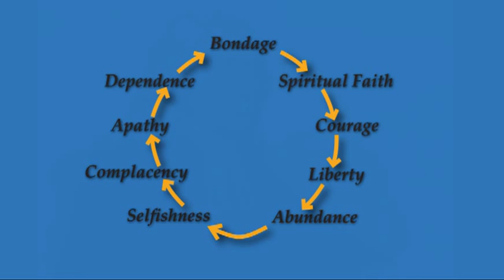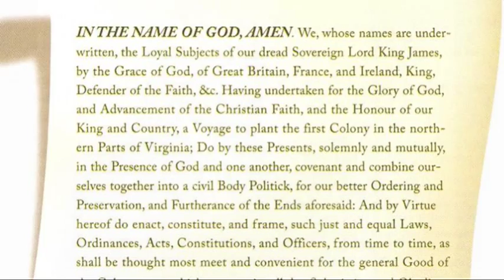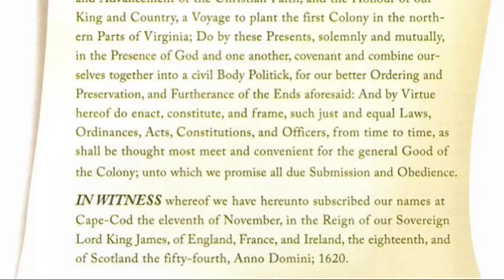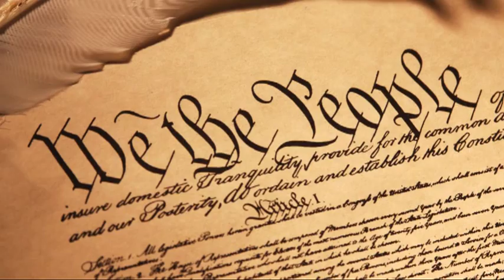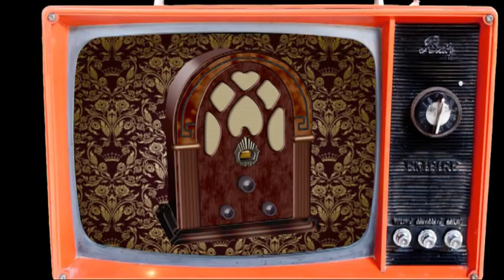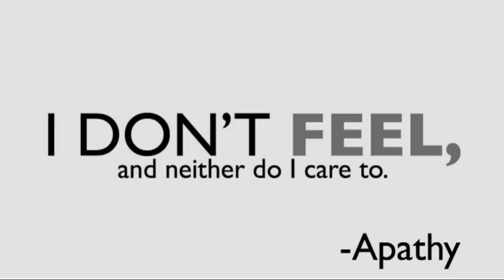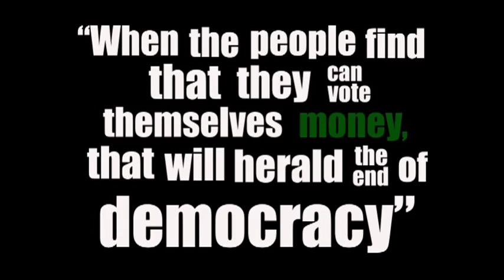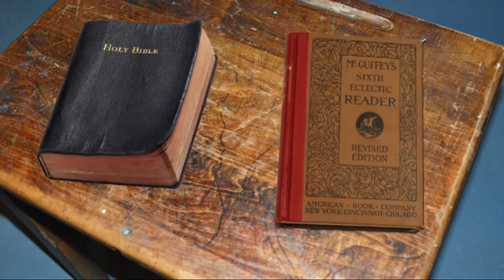Animated Short Film: The United States of America and the Cycle of great nations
Somebody took the time to go through the stages in which America has found herself in this cycle. Using animation, you are quickly brought through the History of this great nation and its step back into bondage if changes do not happen quickly.